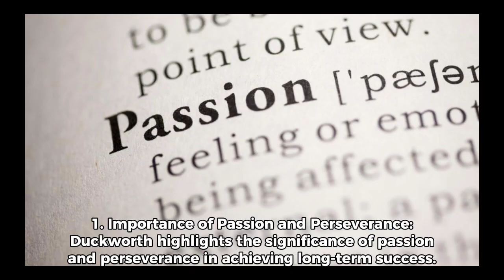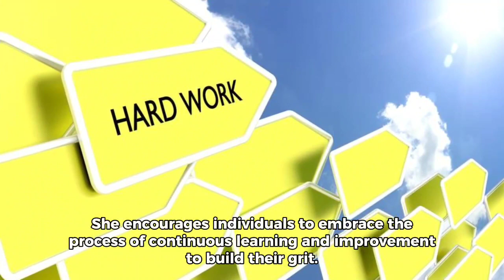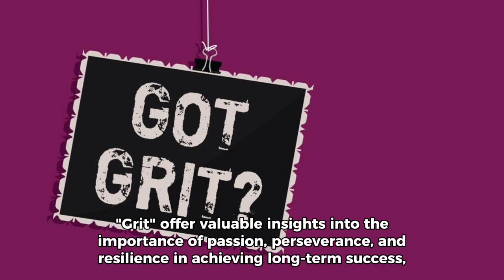7 Powerful lessons from the book "Grit" by Angela Duckworth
7 Powerful lessons from the book "Grit" by Angela Duckworth

— Video and Book Summary —
"Grit" by Angela Duckworth is a book that explores the power of passion and perseverance in achieving long-term success. Duckworth introduces the concept of grit as a key determinant of success, emphasizing the importance of resilience, determination, and sustained effort in reaching one's goals.

1. Importance of Passion and Perseverance: Duckworth highlights the significance of passion and perseverance in achieving long-term success. She suggests that individuals who demonstrate a strong commitment to their goals and are willing to persist despite challenges are more likely to achieve their objectives.

2. The Growth Mindset and Learning Orientation: The book emphasizes the value of cultivating a growth mindset, where individuals view challenges and setbacks as opportunities for learning and growth. Duckworth suggests that fostering a learning orientation can help individuals build resilience and adaptability in the face of adversity.

3. Setting Long-Term Goals and Pursuing Excellence: "Grit" encourages individuals to set long-term goals that align with their passions and values. Duckworth emphasizes the importance of pursuing excellence in one's endeavors and maintaining a consistent focus on continuous improvement and development.

4. Embracing Hard Work and Effort: Duckworth highlights the role of hard work and effort in achieving success, suggesting that sustained effort and deliberate practice are essential for skill development and mastery. She encourages individuals to embrace the process of continuous learning and improvement to build their grit.

5. Resilience in the Face of Adversity: The book discusses the importance of resilience in overcoming challenges and setbacks. Duckworth suggests that individuals who demonstrate resilience are better equipped to navigate obstacles and maintain their focus on achieving their long-term goals.

6. Maintaining Consistency and Commitment: "Grit" emphasizes the significance of maintaining consistency and commitment to one's goals over an extended period. Duckworth suggests that individuals who remain dedicated to their objectives and consistently work towards them are more likely to achieve success.

7. The Role of Optimism and Positive Outlook: Duckworth highlights the role of optimism and a positive outlook in cultivating grit. She suggests that individuals who maintain a positive mindset and view challenges as surmountable obstacles are better equipped to persevere and achieve their goals.

"Grit" offer valuable insights into the importance of passion, perseverance, and resilience in achieving long-term success, providing practical guidance for individuals seeking to cultivate their grit and reach their full potential.

— Follow Our Channel For More "Ideas to Inspire" —